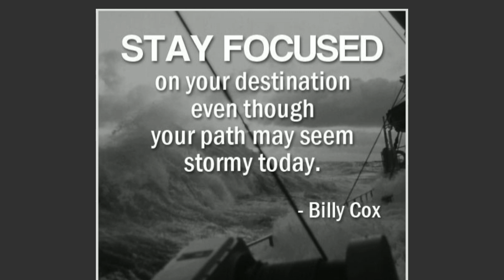ASMR STAY FOCUSED/NO TALKING/ICE EATING SOUNDS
ICE IS USED IN THIS VIDEO.  ICE CUBES MADE WITH WATER. DRINK RESPONSIBLY!

ASMR is defined as  “Autonomous Sensory Meridian Response".
In simple terms, ASMR refers to a pleasant tingling feeling that a person experiences when he/ she hear unique soft voices or when they hear certain soothing sounds like scratching ,tapping, brushing , whispering and eating sounds.

When these sounds are heard ,  a deeply relaxing and comforting feeling , usually accompanied by tingling sensations in the head. The "tingling" starts in the back of your neck, travels across your scalp, and moves downward, following the line of your spine.